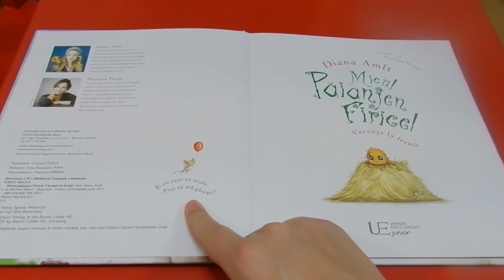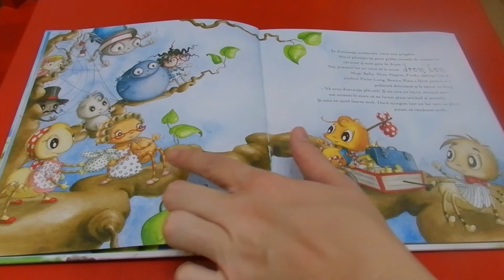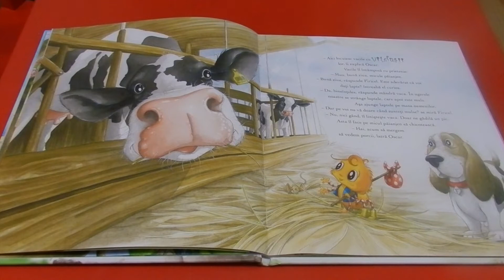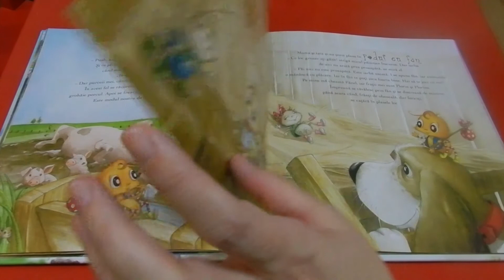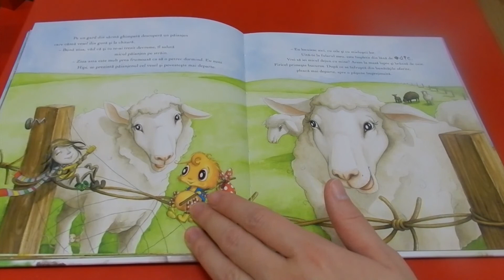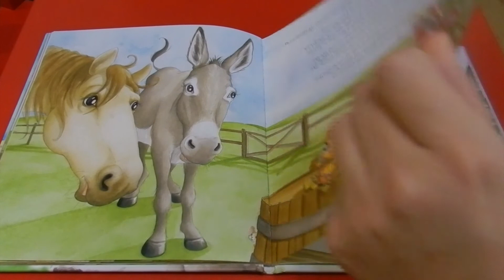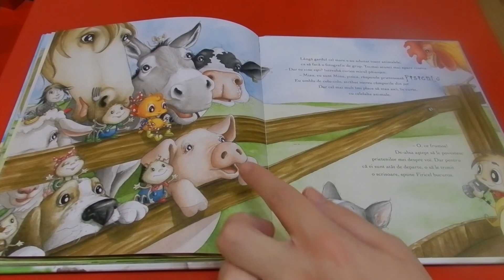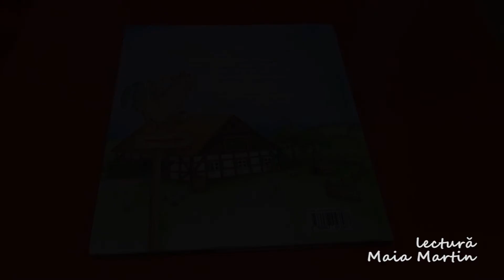Micul paianjen Firicel, Vacanta la ferma, Diana Amft si Martina Matos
Micul paianjen Firicel, Vacanta la ferma, Diana Amft si Martina Matos, editura Univers Enciclopedic junior, lectura Maia Martin